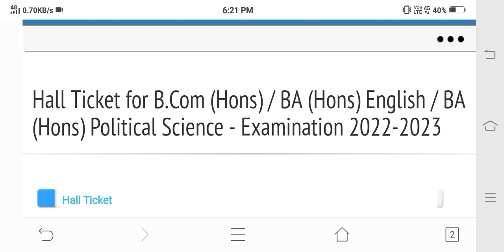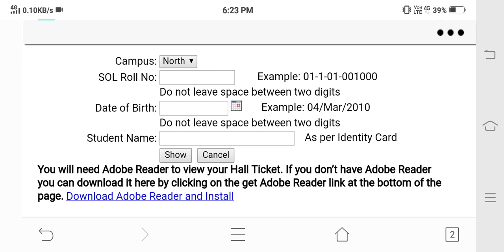BA Prog & Bcom Prog December Exam Admit Card Released 2022 | BA Prog & Bcom Prog Admit Update